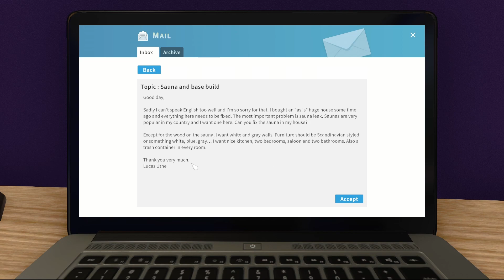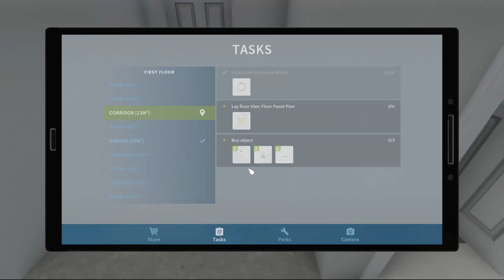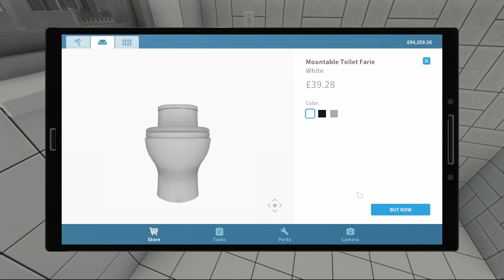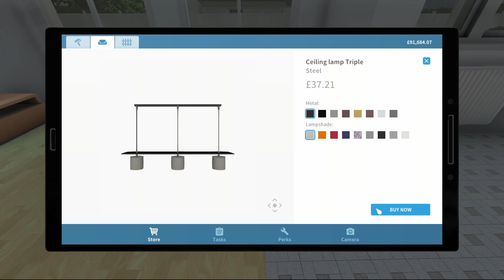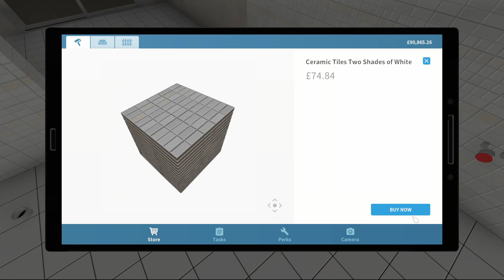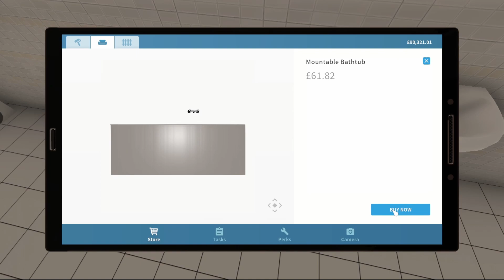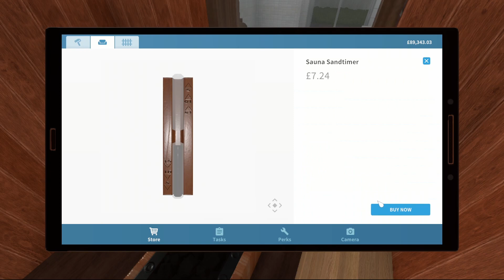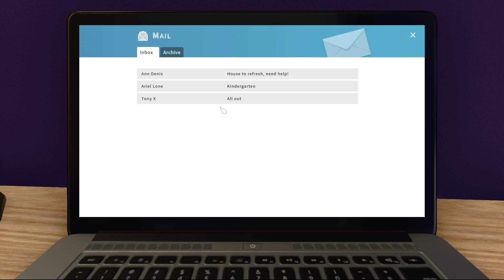House Flipper E10 - Sauna Tastic!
Sauna Tastic!
We get to design a sauna, and play a game of tetris to try and fit all of the components into that hot steamy place.  Will they pay us the full price for our renovation? We will just have to wait and see.

What is House Flipper?
House Flipper HGTV DLC is a simulation game that lets you enjoy cleaning, fixing, and renovating houses. If you play House Flipper, then you become a one-person renovation crew. As the game progresses, more skills and tools are unlocked so you clean, repair, and design the properties to earn cash.

Come and join me on my journey!
Discord:  I don’t have an individual discord but a group of like minded creators have one and you can join us all in the “Asq,” discord server.

I look forward to seeing you all there!